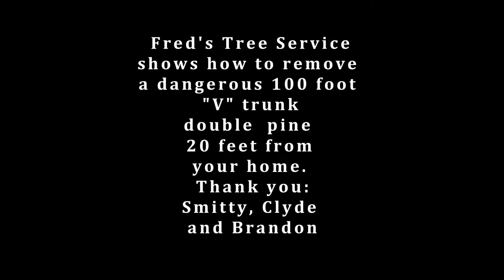Fred's Tree Service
Smitty, Clyde and Brandon (working for Fred's Tree Service) show how to take down a dangerous 100+ foot "V" trunk loblolly pine (Pinus taeda) which stood 20 feet from our house.
Music by DJ Spazzy Stiff and the Fresh Baronet - "Akai Aqui".